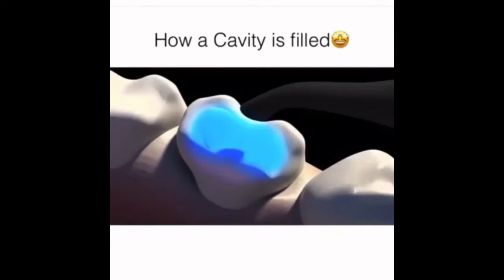How a cavity is filled | Teeth cavity filling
WHAT IS DENTAL FILLING?

Dental Filling
Dental Filling is a treatment modality to restore missing tooth structure which could have been a result of decay or trauma. Decay makes tooth hollow. Dental Filling helps to fill this gap and protect it from further decay. A filling is also used to repair broken or cracked tooth and the teeth which wear off due to dental habits like teeth grinding, nail biting etc.

WHAT IS THE PROCEDURE OF DENTAL FILLING?
Dental Filling is normally required if your tooth is decayed. It can prevent further damage and can protect your tooth.
The very first step in this process is to see how severe the infected tooth is. This is because Dental Filling is only suitable for minor fractures and decay
The dentist then examines the tooth and if required an X-ray would be done for precise information
Depending upon the extent of decay, local anesthesia is administered to make the area around the infected tooth numb
Then the decayed or damaged tooth or the areas around it is prepared for restoration
If the tooth is damaged, then a dental handpiece or a laser can be used to remove the damaged part
A filling is then applied to the area to fill the cavity. The type of filling will depend upon case to case and person to person
Finally, the finished tooth can be polished to conclude the dental filling procedure.

CONSEQUENCES OF NOT GETTING A DENTAL FILLING DONE
If you have decay, then it is extremely important to get Fillings done because if the treatment is not done on time then slowly the enamel (outer part of teeth) start decaying exposing the dentin (the hard part below the enamel). The bacteria in your mouth will come in contact with dentin, causing infection. Once the infection starts, you will feel sensitivity and will then want to get Fillings done. But if you skip this part and do not get the treatment done on time, then the infection will reach to the nerve which will eventually damage the tooth and then one needs to undergo a Root Canal Treatment. You are also at risk of the infection traveling to the adjacent tooth making it prone to decay.

TYPES OF DENTAL FILLINGS
Dental Fillings are of various types. The type of filling to be used will depend upon the condition of decay and other factors such as a person being allergic to a material. The different type of fillings available are:
Metal Filling
This old age filling is long lasting. In this type, Silver Filling is comparatively inexpensive. But gold though expensive is a preferred choice. Because they can withstand chewing forces and last usually from 10-15 years.

Amalgam Filling
These are the most researched and widely used by dental professionals since quite long now. They are made of several metals combined and therefore, they have high strength.

Composite Filling
These are of the same color as your teeth. These are preferred if a person does not want their filing to be seen. It is recommended & suitable for front teeth. It bonds well with the tooth structure. It is also used for a chipped tooth, however, does not last long as compared to metal and amalgam filling and can also wear off with time.

Porcelain / Ceramic Filling
The porcelain filling is best suited if you have serious aesthetic concerns. These cover most part of the tooth, as a result, can be used if the decay is large enough. This long-lasting filling does not stain or wear off easily.

POST TREATMENT CARE FOR DENTAL FILLING
Before you start chewing, make sure that the anesthesia is worn off
Do not consume anything too hot or too cold if the effect of anesthesia is still on
You might feel soreness around your gum area, this will last only for a few days
Avoid hard or sticky food for a few days
If you have a habit of grinding your teeth, then make sure you use a mouthguard to protect your filling
If you feel sensitivity for too long or if your dental fillings come out, visit your dentist immediately
Maintain a good Oral Hygiene routine like cleaning, brushing, mouthwash & flossing
FREQUENTLY ASKED QUESTIONSQ.1. How Long Does A Dental Filling Last?
The longevity of Dental Filling depends upon the material of the filling. It also depends on how well you take care of your filling. The life of Dental Filling varies from 10 years to 20 years.

Q.2. Can Dental Filling Fall Off?
Yes, but the chances are rare.

Q.3. What To Do If Your Fillings Come Out?
Visit your dentist as soon as your Dental Filling comes out.

Q.4. How To Know That Dental Filling Is Loose?
If you have sensitivity even after getting the filling done, then it is likely that your filling is about to come off. Or if you feel pressure while eating or have a constant toothache then the chances of it coming off is high.